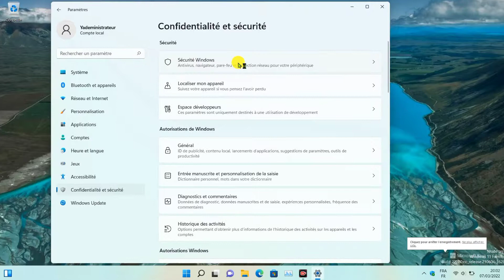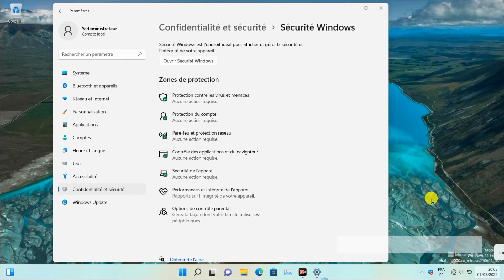Comment désactiver windows defender en une minute ?